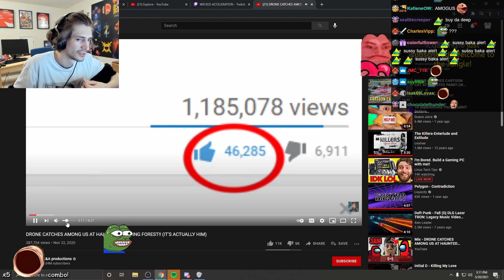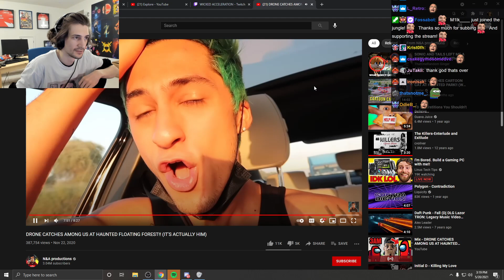xQc Reacts to DRONE CATCHES AMONG US AT HAUNTED FLOATING FOREST!! (IT'S ACTUALLY HIM)